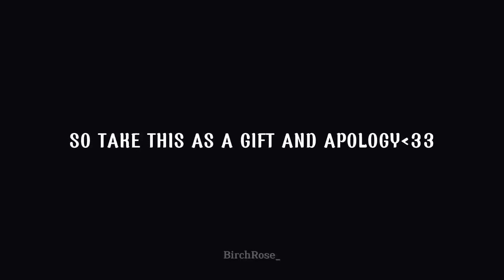[gcyt] !FW! " GET OVER HERE ‼️ " // READ DESC // late Bday gift for @-Small_Capz-‹3 // the wives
[ᴮⁱʳᶜʰ/ᵀʳᵉᵉ]
[ʰᵉ/ᵗʰᵉʸ]
!CW!
weapon
violence?
eye strain / flashing

!𝚙𝚕𝚎𝚊𝚜𝚎 𝚊𝚜𝚔 𝚖𝚎 𝚒𝚏 𝚢𝚘𝚞'𝚛𝚎 𝚒𝚗𝚜𝚙𝚒𝚛𝚎𝚍 𝚘𝚛 𝚠𝚊𝚗𝚗𝚊 𝚞𝚜𝚎 𝚝𝚑𝚒𝚜 𝚏𝚘𝚛 𝚛𝚎𝚊𝚌𝚝𝚒𝚘𝚗 𝚟𝚒𝚍𝚎𝚘𝚜!

this is how I think mkau!Capz and mkau!Nixy would interact

mkau!Capz knows mkau!Nixy is a paid k1ller, but never knew the targets

now here is just them playing with each other, no one is hurt ‼️

also I find it funny how both of them can be wholesome yet chaotic too

𝙾𝚛𝚒𝚐𝚒𝚗𝚊𝚕 :: ?
𝙵𝚊𝚗𝚍𝚘𝚖 :: just a bunch of gachatuber-
𝙲𝚑𝚊𝚛𝚊𝚌𝚝𝚎𝚛𝚜 𝚞𝚜𝚎𝚍 ::
mkau!Capz [all] @-Small_Capz-
mkau(killer)!Nixy [she/her?] @NixyNio🍄 !
𝚃𝚒𝚖𝚎 𝚝𝚊𝚔𝚎𝚗 :: idk 5 hours?